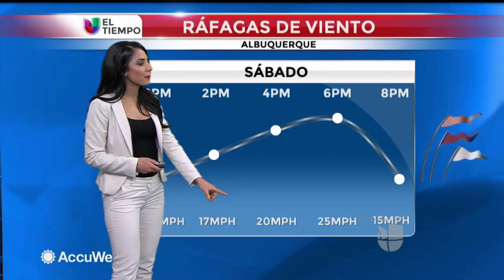viernes ventoso, nevadas al norte durante la noche